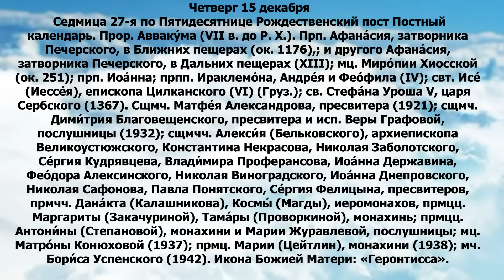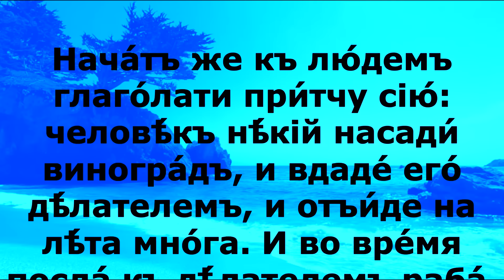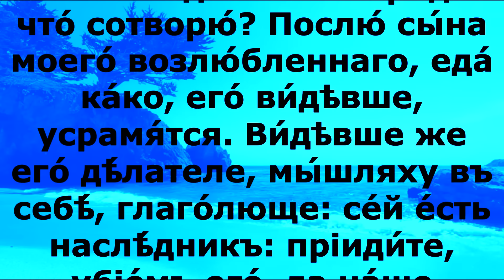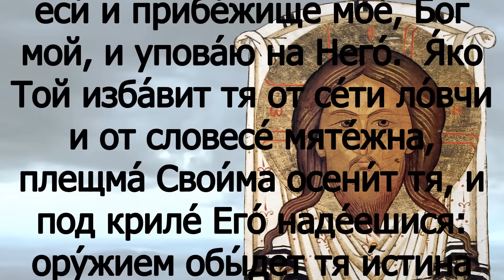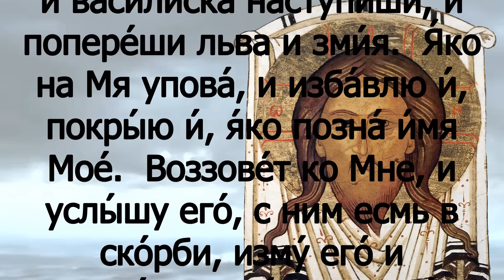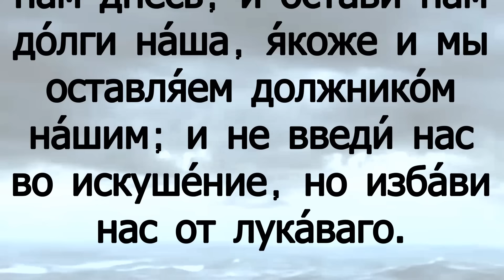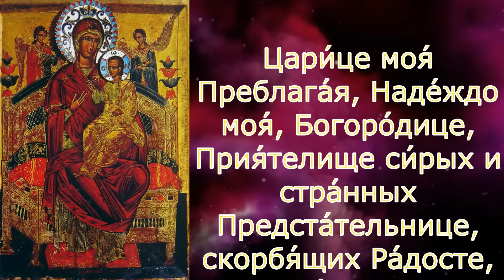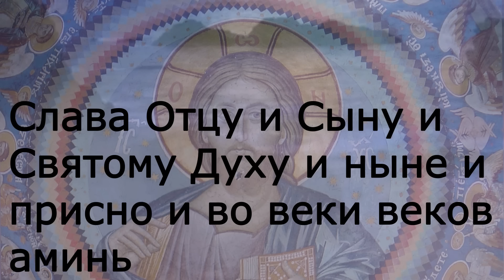Евангелие дня с толкованием 15 декабря 2022 года 90 псалом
Четверг 15 декабря Седмица 27-я по Пятидесятнице Рождественский пост Постный календарь. Прор. Авваку́ма (VII в. до Р. Х.). Прп. Афана́сия, затворника Печерского, в Ближних пещерах (ок.

1Тим.6:17-21 и Лк.20:9-18

1Тим.6:17-21

 Богатых в настоящем веке увещевай, чтобы они не высоко думали о себе и уповали не на богатство неверное, но на Бога живаго, дающего нам всё обильно для наслаждения; чтобы они благодетельствовали, богатели добрыми делами, были щедры и общительны, собирая себе сокровище, доброе основание для будущего, чтобы достигнуть вечной жизни. О, Тимофей! храни преданное тебе, отвращаясь негодного пустословия и прекословий лжеименного знания, которому предавшись, некоторые уклонились от веры. Благодать с тобою. Аминь.

Лк.20:9-18

И начал Он говорить к народу притчу сию: один человек насадил виноградник и отдал его виноградарям, и отлучился на долгое время; и в свое время послал к виноградарям раба, чтобы они дали ему плодов из виноградника; но виноградари, прибив его, отослали ни с чем. Еще послал другого раба; но они и этого, прибив и обругав, отослали ни с чем. И еще послал третьего; но они и того, изранив, выгнали. Тогда сказал господин виноградника: что мне делать? Пошлю сына моего возлюбленного; может быть, увидев его, постыдятся. Но виноградари, увидев его, рассуждали между собою, говоря: это наследник; пойдем, убьем его, и наследство его будет наше. И, выведя его вон из виноградника, убили. Что же сделает с ними господин виноградника? Придет и погубит виноградарей тех, и отдаст виноградник другим. Слышавшие же это сказали: да не будет! Но Он, взглянув на них, сказал: что значит сие написанное: камень, который отвергли строители, тот самый сделался главою угла? Всякий, кто упадет на тот камень, разобьется, а на кого он упадет, того раздавит.

Нача́тъ же къ лю́демъ глаго́лати при́тчу сiю́: человѣ́къ нѣ́кiй насади́ виногра́дъ, и вдаде́ его́ дѣ́лателемъ, и отъи́де на лѣ́та мно́га. И во вре́мя посла́ къ дѣ́лателемъ раба́, да от­ плода́ виногра́да даду́тъ ему́: дѣ́латели же би́в­ше его́, посла́ша тща́. И при­­ложи́ посла́ти друга́го раба́: они́ же и того́ би́в­ше и досади́в­ше ему́, посла́ша тща́. И при­­ложи́ посла́ти тре́тiяго: они́ же и того́ уя́звльше изгна́ша. Рече́ же господи́нъ виногра́да: что́ сотворю́? Послю́ сы́на мо­его́ воз­лю́блен­наго, еда́ ка́ко, его́ ви́дѣв­ше, усрамя́т­ся. Ви́дѣв­ше же его́ дѣ́лателе, мы́шляху въ себѣ́, глаго́люще: се́й е́сть наслѣ́дникъ: прiиди́те, убiе́мъ его́, да на́­ше бу́детъ достоя́нiе. И изве́дше его́ во́нъ изъ виногра́да, уби́ша. Что́ у́бо сотвори́тъ и́мъ господи́нъ виногра́да? Прiи́детъ и погуби́тъ дѣ́латели сiя́, и вда́стъ виногра́дъ инѣ́мъ. Слы́шав­ше же реко́ша: да не бу́детъ. О́нъ же воз­зрѣ́въ на ни́хъ, рече́: что́ у́бо пи́саное сiе́: ка́мень, его́же небрего́ша зи́ждущiи, се́й бы́сть во главу́ у́гла? Вся́къ пады́й на ка́мени то́мъ, сокруши́т­ся: а на не́мже паде́тъ, стры́етъ его́.